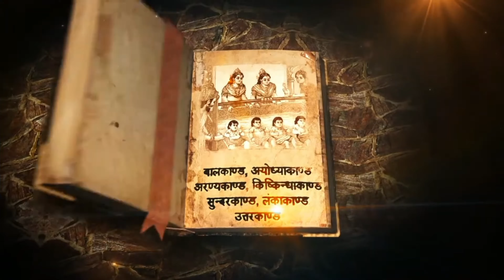રાવણના મૃત્યું પછી મંદોદરી નું શું થયું હતું? || શું ખરેખર વિભીષણ સાથે લગ્ન કર્યા હતાં?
Click on the above link and get the chance to be a part
of "Facts of Word  family.
You just Have to suggest a good Title and the best
suggestion will get a shoutuot from us.
of information. Please note our objective is not to hurt
sentiments of any particular person, sect or religion.
These are revelations, stories, anecdotes, mysteries,
and we hope they'd be taken likewise. The
Broadcaster cannot be held accountable for
authentication of content..

રાવણ ના મૃત્યું પછી મંદોદરી નું શુ થયુ
લોક સાહત્યની વાતો
રામાયણ ના અદભુત રહસ્ય
વાલ્મીકિ રામાયણ,
રામાયણ ની વાત,
રામાયણ કથા,
કમ્બ રામાયણ,
રામાયણ વાર્તા,
રામાયણ ના સબૂત,
રામાયણ ના સબુતો,
ગુજરાતી રામાયણ,
રામાયણ ની સચ્ચાઈ,
રામાયણ ના પુરાવા,
રામાયણ ના પ્રશ્નો,રામાયણ ગુજરાતીમાં,ગુજરાતીમાં રામાયણ,માયાભાઈ આહિર રામાયણ ની વાત,રામાયણ ની વાત માયાભાઈ આહિર,શું છે? રામાયણ ની સત્ય હકીકત,માયાભાઈ આહિર રામાયણ સાહીત્ય,રામાયણગીત,રામાયણ_ગીત,રામાયણનું સત્ય,રામાયણસંપૂર્ણ,રામાયણ_નવુ_ભજન,રામાયણ_નવું_કીર્તન,રામાયણગુજરાતીકીર્તન,રામચરિત માનસ

રાવણની વાતો